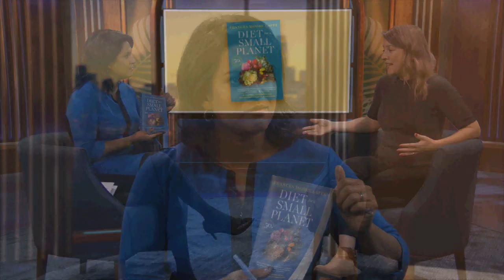Food and Climate Change with Anna Lappé | KQED Newsroom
Fifty years ago, “Diet for a Small Planet” by Frances Moore Lappé drew a connection between what we eat and greenhouse gas emissions. Now Lappé’s daughter, Anna Lappé, has helped to update that book and its increasingly urgent call to action. She sits down with us to talk about sustainable agriculture, climate-friendly food policies, and her take on COP26, the United Nations Climate Change Conference.